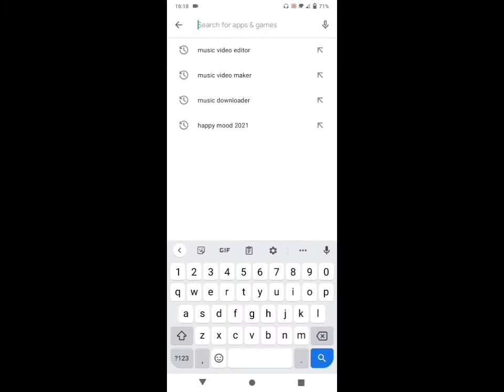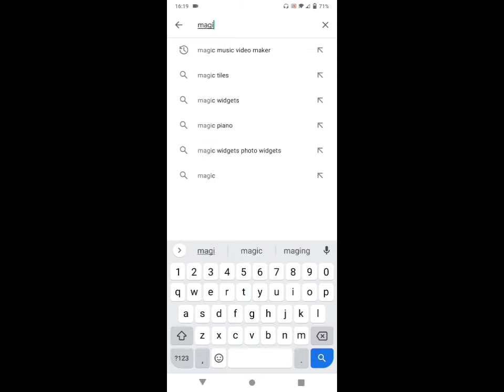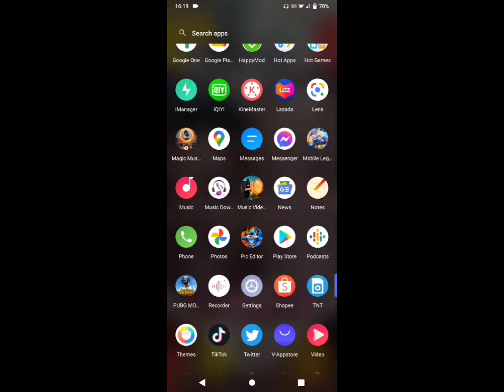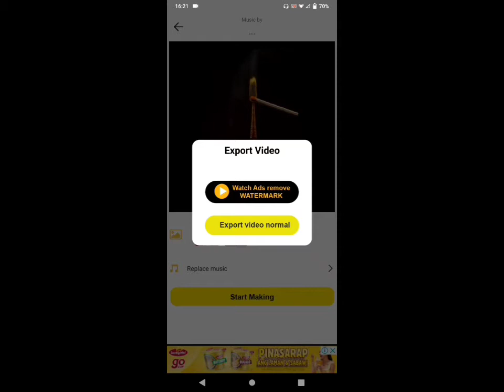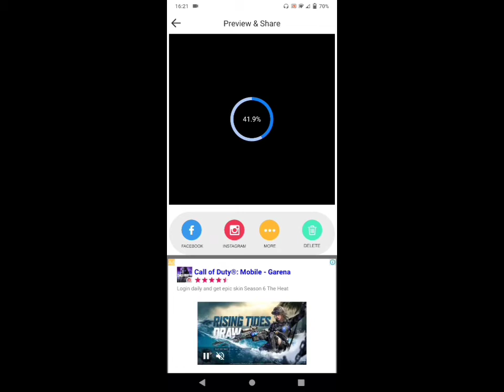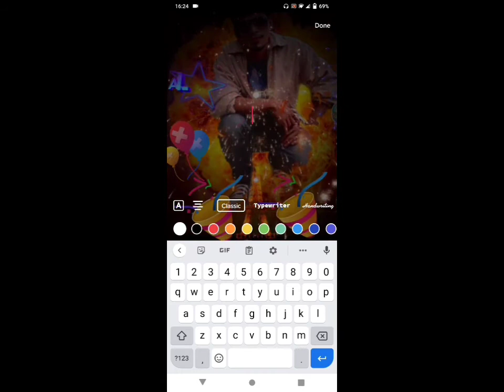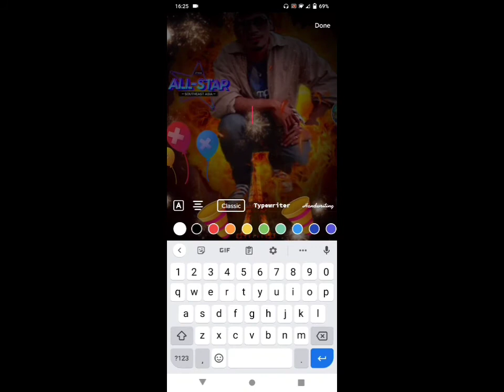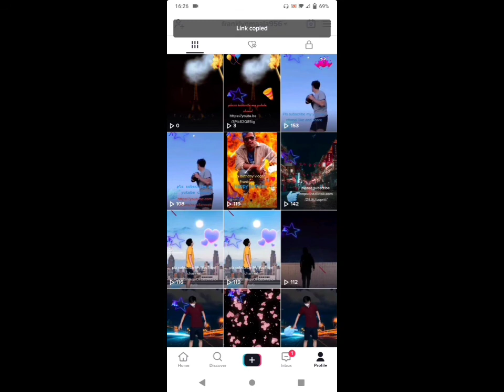tutorial edeting to TikTok using cellphone